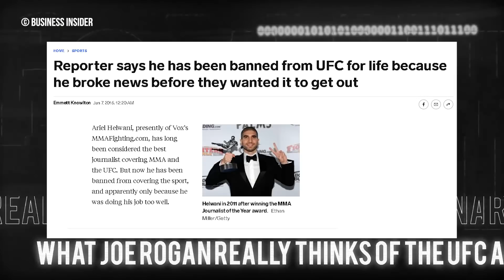What Joe Rogan REALLY Thinks of the UFC and Dana White! (The Truth)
Here is a list of what Joe Rogan really thinks about the UFC and Dana White. This UFC video includes clips from Joe Rogan podcast, interviews and much more.

More